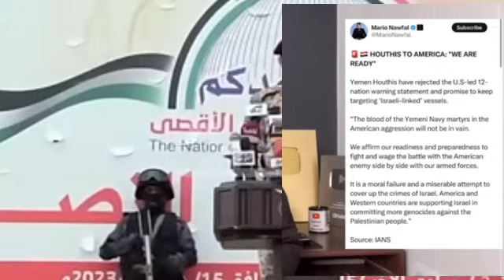Important updates, Houthi vs America and alliance, North Korea missile launches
Important updates, Houthi vs America and alliance.